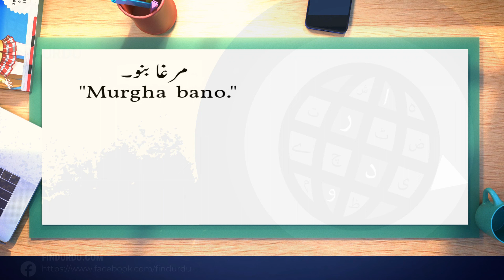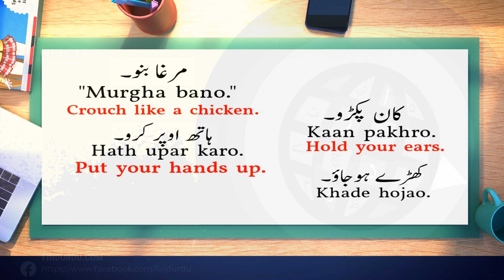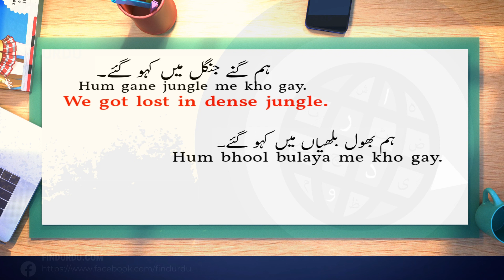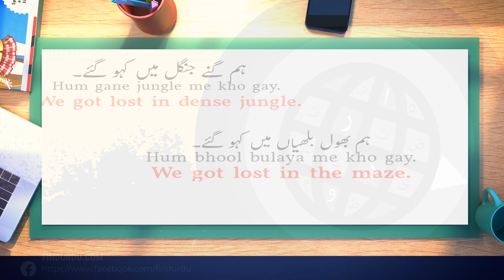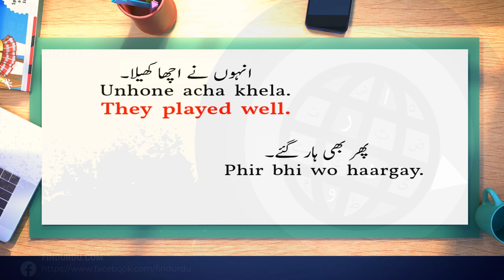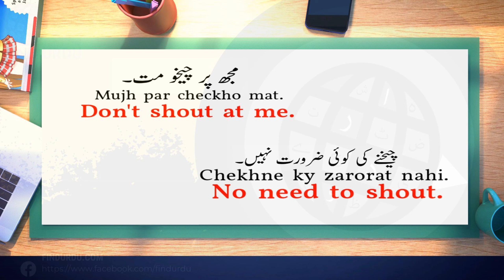سزا دینا سیکھیں اب انگلش میں| Suno Aur Seekho: Basic English Sentences for Beginners (Day 7)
Suno Aur Seekho laya hai ek aisa series jo aapko English ko asaanise seekhne mein madad karega! 🌟 Iss episode mein, hum angrezi sentences ke bunyadi asoolon mein ghus jayenge, beginners ke liye mazboot bunyad bana kar. Ab mazeed kisi cheez ki complexity ka khauf nahi! 🚀